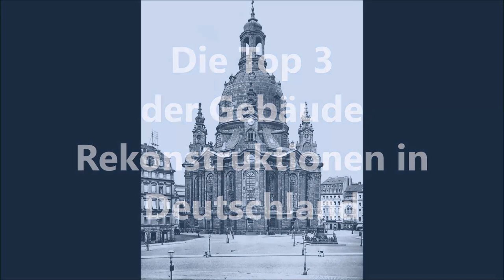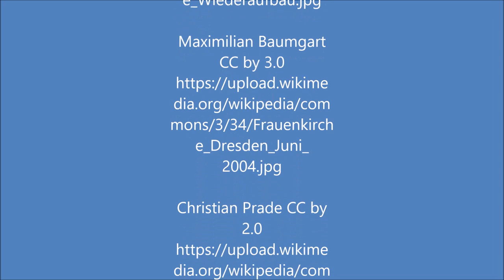Top 3 der Gebäude-Rekonstruktionen in Deutschland 🇩🇪😍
Das Humboldt Forum im Berliner Schloss

Die Dresdner Frauenkirche: Ein Tagebuch des Wiederaufbaus

Die Dresdner Frauenkirche: Eine Chronik von 1000 bis heute

Frankfurt am Main: Die historische Altstadt

Frankfurts Neue Altstadt